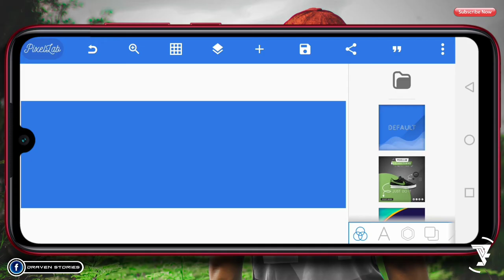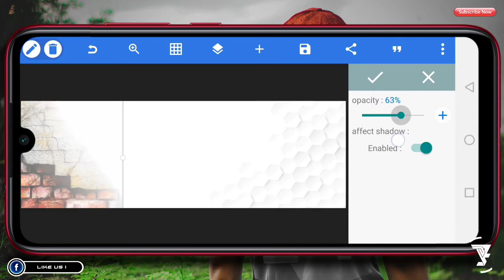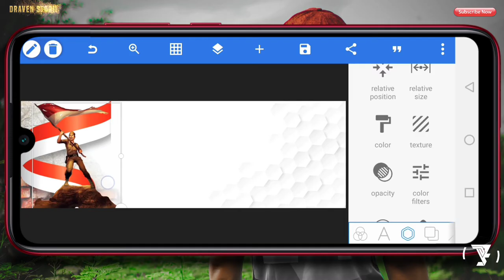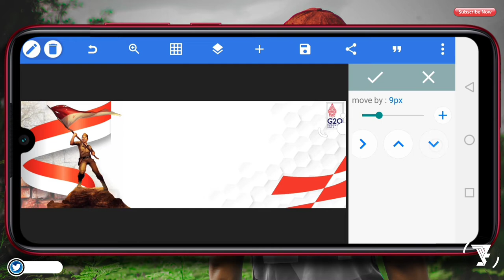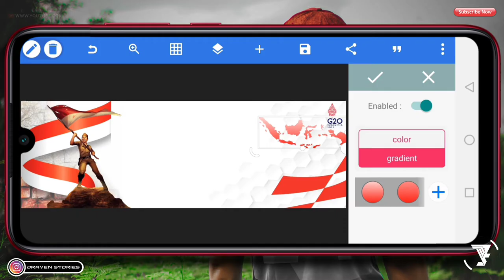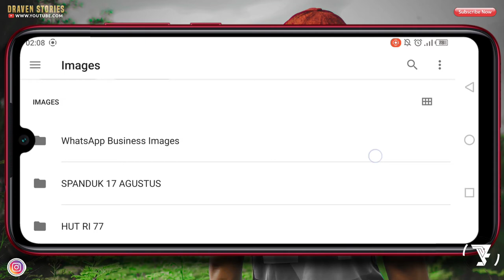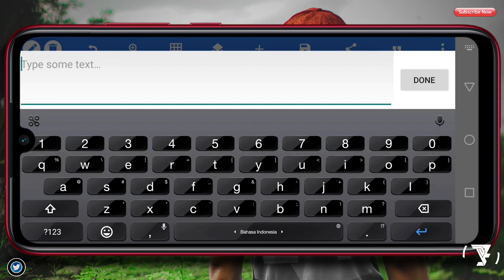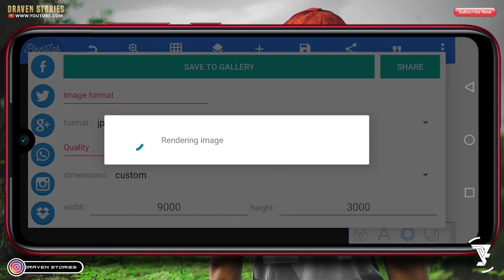Cara Desain Spanduk 17 Agustus HUT RI ke 77 || Tutorial Pixellab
Cara Desain Banner 17 Agustus HUT RI ke 77 || Tutorial Pixellab

Hello Brothers,

Di video kali ini aku akan memberikan tutorial cara membuat spanduk 17 agustus di android dengan aplikasi Pixellab. Untuk kalian yang ingin membuat spanduk HUT RI kalian bisa lakukan tutorial android ini dan simak videonya hingga selesai.

Dalam rangka merayakan hari kemerdekaan ini saya memberi tutorial dan bisa kalian dapatkan spanduknya untuk kalian cetak.

Simak videonya untuk mendapatkan Passwordnya 🙏🏻🙏🏻🙏🏻

MATRIAL PROJECT

cara desain banner 17 agustus,
cara desain banner,
cara desain spanduk,
cara membuat banner 17 agustus di coreldraw,
cara membuat banner 17 agustus di pixellab,
desain spanduk 17 agustus,
desain spanduk hut ri ke 77,
spanduk hut ri,
spanduk kemerdekaan ke 77,
download spanduk hut ri ke 77,
spanduk logo hut ri ke 77,
logo hut ri ke 77,
17 agustus 1945,
tutorial spanduk,
tutorial banner,
tutorial desain,
cara membuat banner,
cara membuat banner di pixellab,
cara membuat spanduk di pixellab,
tutorial membuat spanduk,
tutorial cara membuat banner,
tutorial cara membuat banner di android,
cara membuat spanduk di android,
tutorial cara desain spanduk,
tutorial bikin spanduk di android,
desain spanduk agar tidak pecah,
cetak spanduk agar tidak pecah,
cetak banner agar tidak pecah,
bikin spanduk di android,
bikin banner di android,
tutorial banner di pixellab,
pixellab banner design,
pixellab spanduk desain,
pixellab design,
pixellab tutorial,
pixellab 2022,
pixellab project,